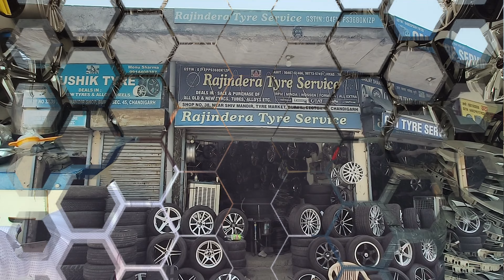Wholesale Branded Alloy wheel & Tyre Market Chandigarh | EMI Available | टूटने, कलर fade की वारंटी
About This video :
1.Best collection of Alloy Wheels Nd Tyres
2. Cheapest Branded Alloy wheel in Chandigarh
3.Rajindera Tyre Service
4.Burail Motor Market

Friends, aaj k iss video me Mai e apko best quality and branded new alloy wheels dikhaye h jo ki ye shop Burail me h address aap check kar k , visit kar sakte h.
Agar apko ye confusion hi konsa alloy apko Lena chahiye to apko ye bhi guide Kiya jayega . aap owner se bat kar sakte h wo apko sahi information provide krayenge.
 So friends ummed karta ho apko Aaj ka video pasand aayega.

k jieep supporting.

Address:
Shop no. 38, Rajindra Tyre Service
Near shiv Mandir, Sector 45 C Burail
Chandigarh